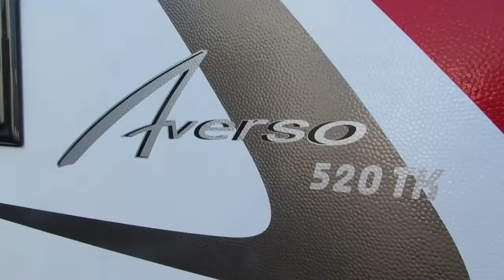Snapvideo: Bürstner Averso 520 TK (2015 model)